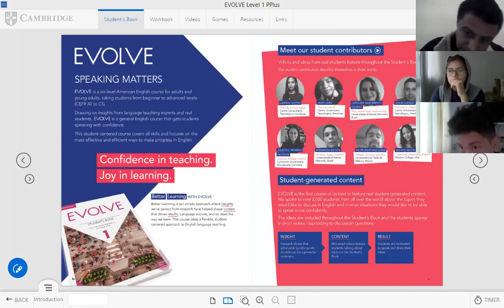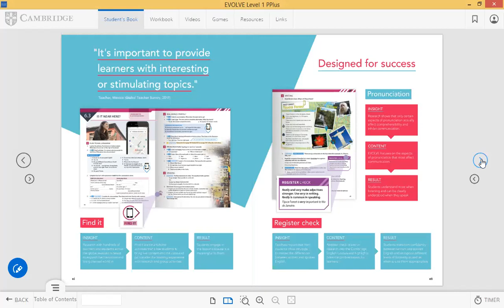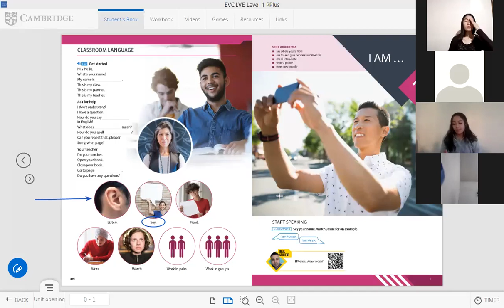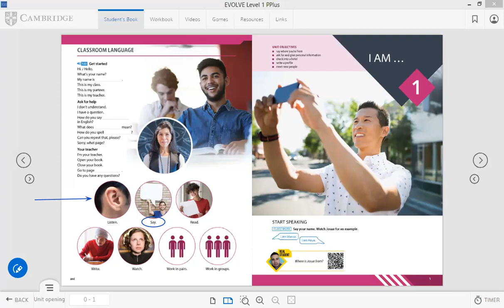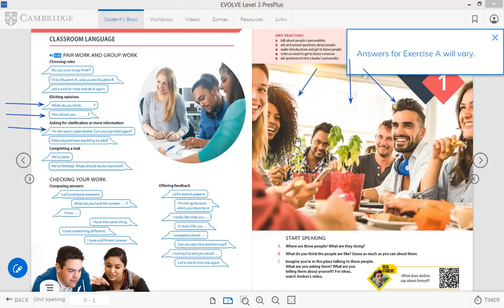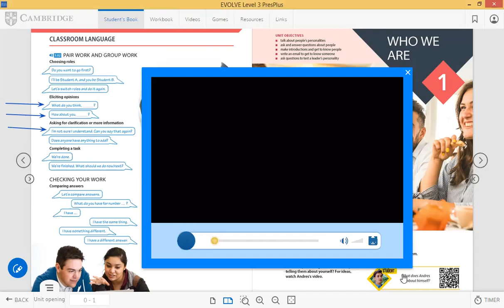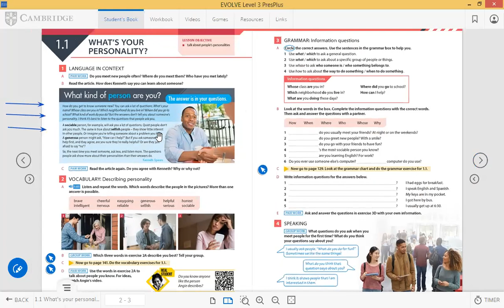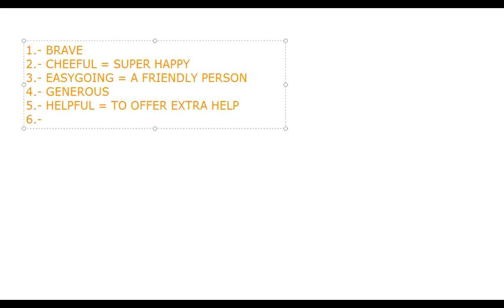SEMESTRE SEPTEMBER 21ST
DESCRIBING PERSONALITY